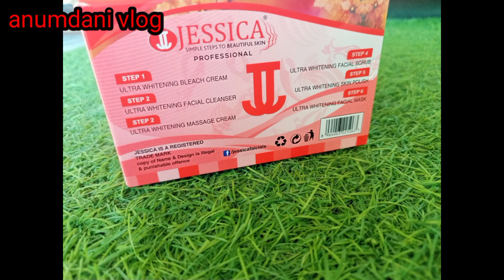Jessica whiting facial/whiting facial for skin/just 200 each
assalamualaikum freind

Jessica whiting facial kit is to good for skin it has six step bleach cleanser,massager,srub, skin polish and mask the facial effort is gooling and result is very owasam whiteningbleach whitening facial

whitening whiting facial
cute plus facial
Kristine facial
dermacose facial